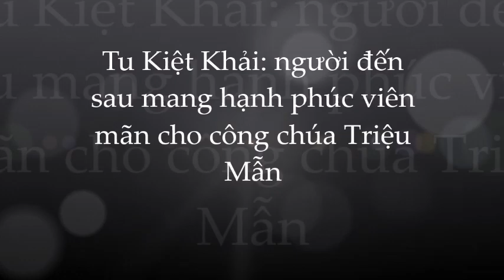🌺Tu Kiệt Khải: người đàn ông có nụ cười mê hoặc đem lại hạnh phúc viên mãn cho Giả Tịnh Văn